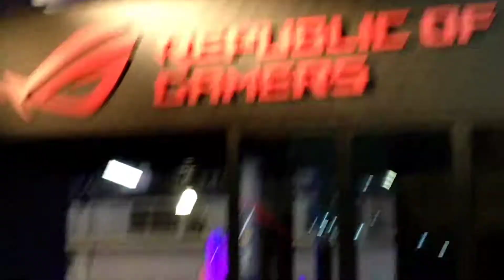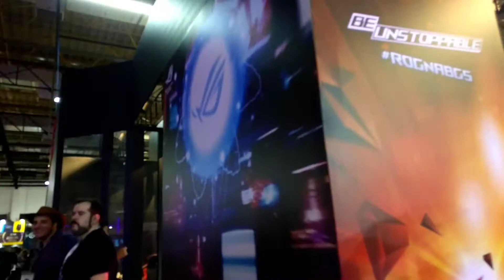12 de outubro de 2019 BGS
Mais um dia na BGS e gravando especialmente para os inscritos do nosso canal.

A Brasil Game Show (BGS), maior feira de games da América Latina, se encaminha para sua 12ª edição. O evento será realizado de 09 a 13 de outubro no Expo Center Norte, em São Paulo. Realizada pela primeira vez em 2009, a feira já recebeu mais de 1,8 milhão de visitantes somando todas edições. O evento reúne as principais empresas do segmento, é palco dos grandes lançamentos do ano, atrai personalidades da indústria mundial de jogos   eletrônicos e abre espaço para estúdios independentes.